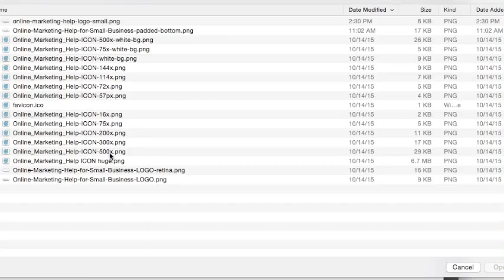If Your Images Are SEO Slackers, You Might Need a New Website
If your image files on your website do not contain the keyword phrase in the file name, alt tag, and title, you might need a new website. All images should be SEO optimized.